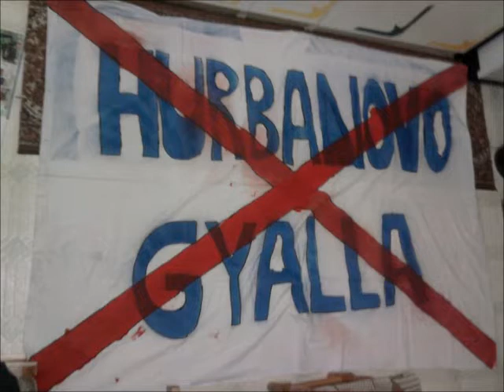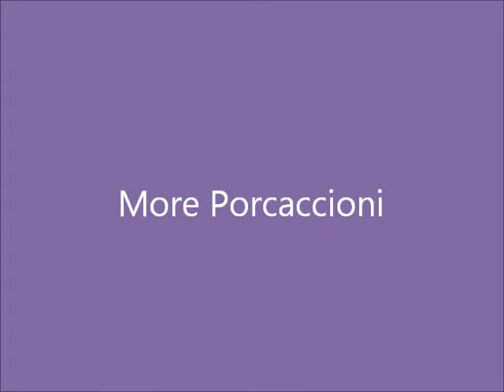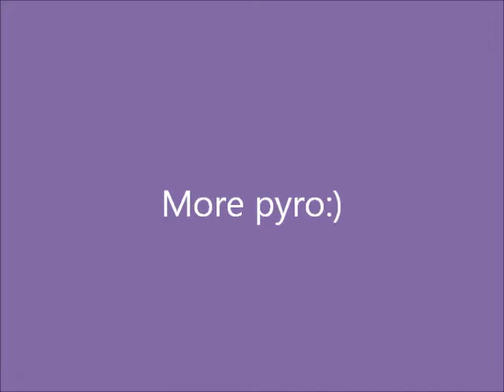GRUPPO PORCACCIONI 2011/2012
Ultras KFC
Hajrá Lilák!
(Slovakian 4. league)